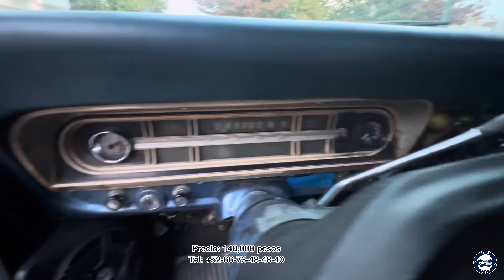A MUY BUEN PRECIO💲SE VENDE💲FORD 1969 en CULIACÁN🍅 | EL TÍO SERSH